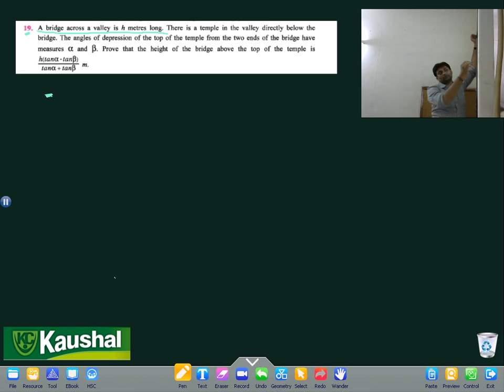PROVE THAT TYPE EXAMPLE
PROVE THAT TYPE EXAMPLE ON HEIGHT AND DISTANCE